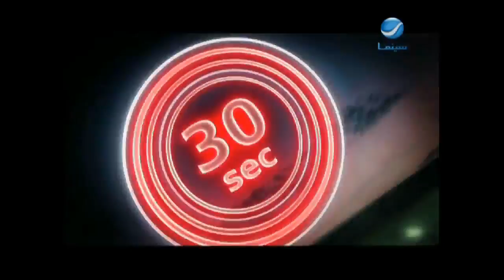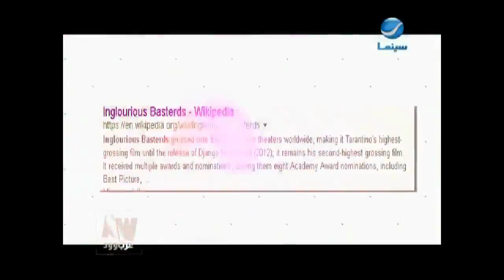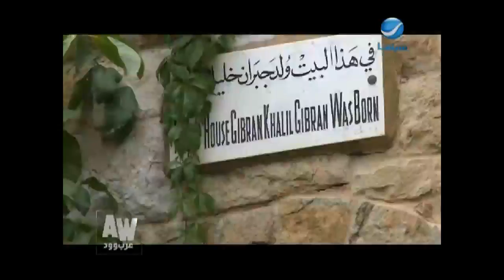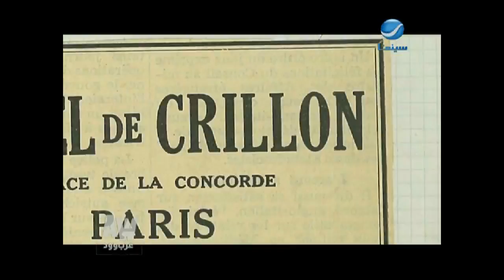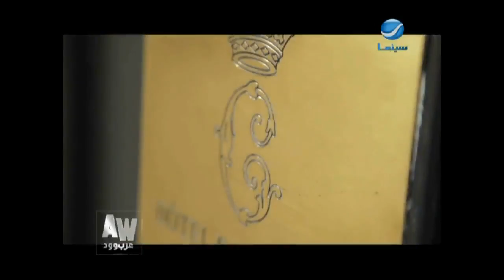عرب_وود : حلقة الأربعاء 7-3-2018